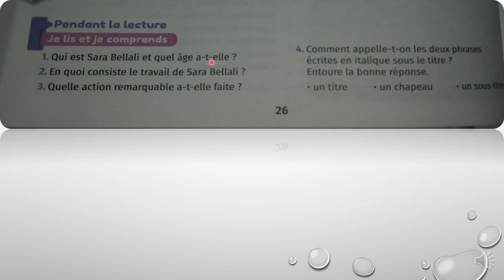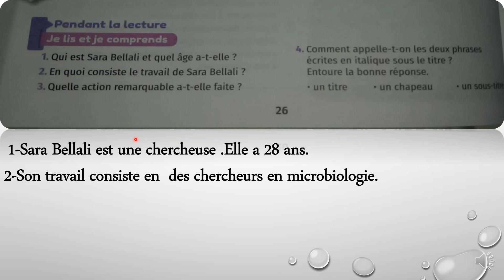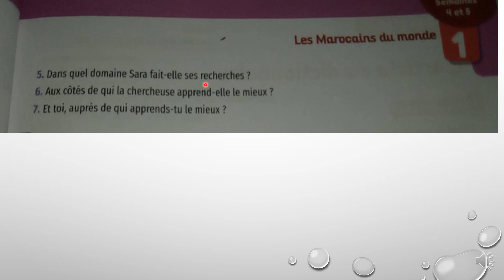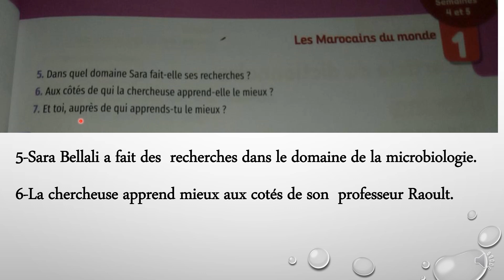Sara Bellali chercheuse marocaine page26 mes apprentissages en français 5 page 26